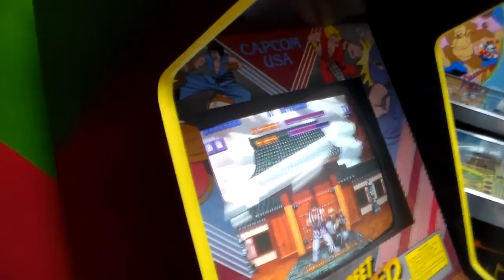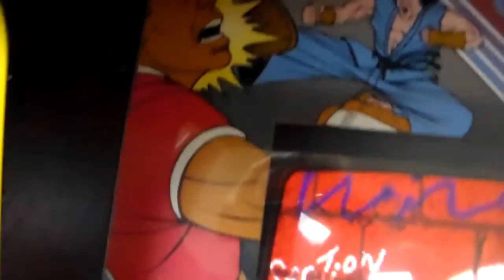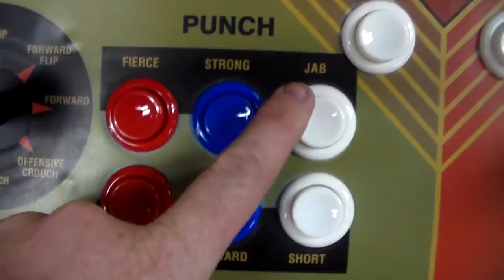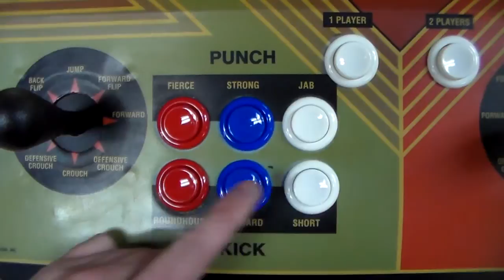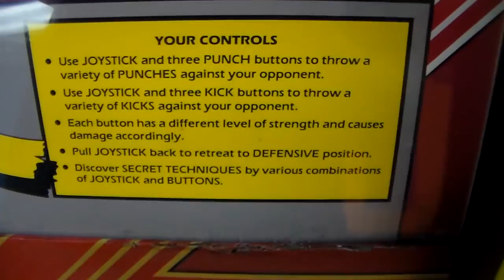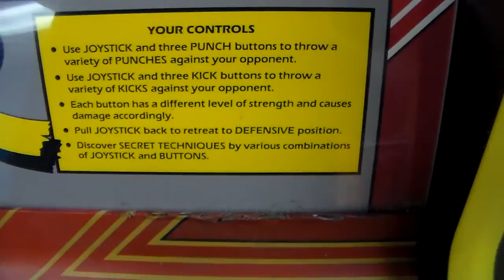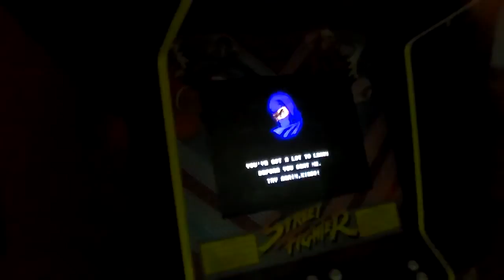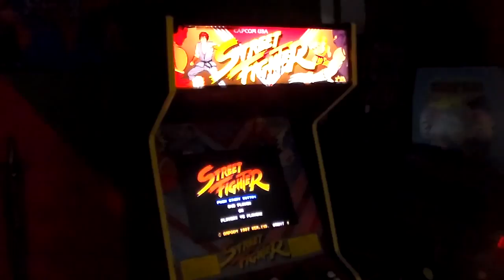Street Fighter 1 Dedicated Arcade Game Cabinet from 1987! - Gameplay Video